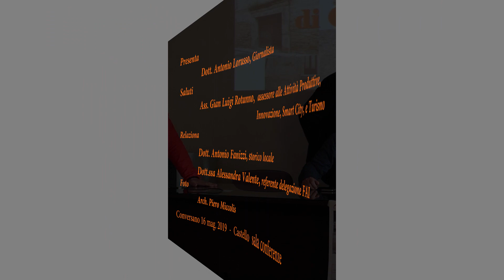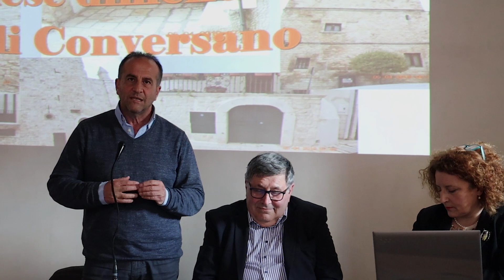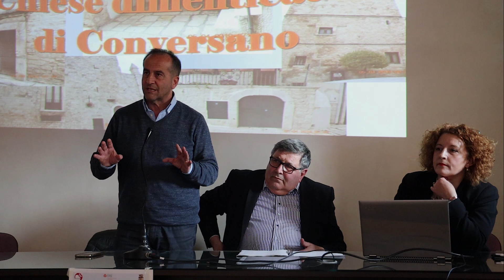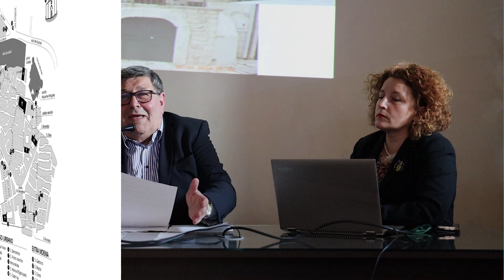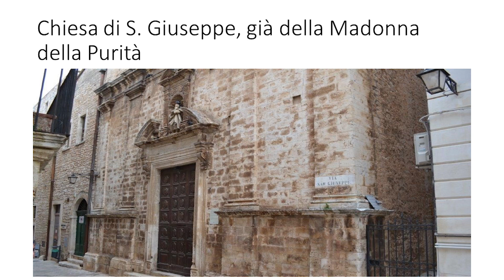Chiese dimenticate di Conversano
Gruppo FAI Monopoli - Conversano Presenta:  “Chiese dimenticate di Conversano”  Relaziona Dott. Antonio Fanizzi, storico locale -.
 Dott.ssa Alessandra Valente, referente delegazione FAI -
Presenta  Dott. Antonio Lorusso, Giornalista -
Saluti dell' Ass. Gian Luigi Rotunno,  assessore alle Attività produttive, Innovazione, Smart City, e Turismo -
Foto Arch. Piero Miccolis